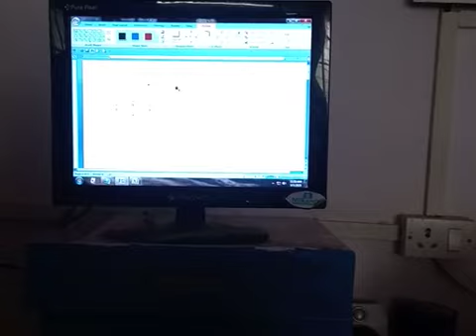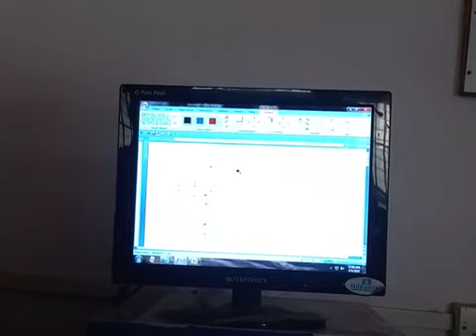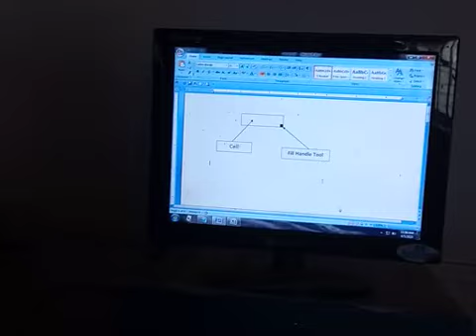9C - MS Excel 1st & 2nd part - 5th of 9th Parts - How to Learn Excel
Maximum number of Rows in a worksheet
Maximum number of Column in a worksheet
Navigation and selection in a worksheet
How to select entire row
How to select entire column
Creating a marksheet
Sum Formula
Average Formula